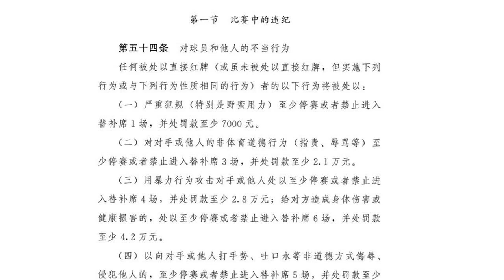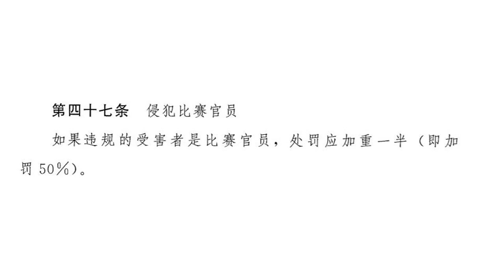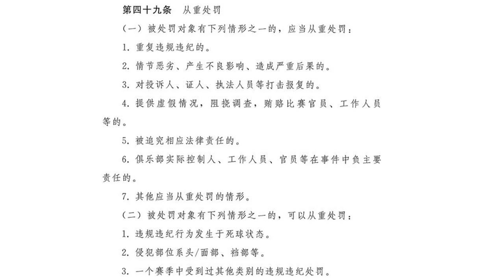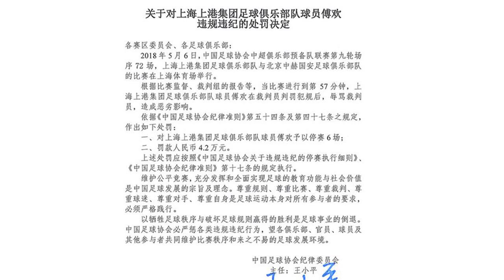再遭重创！对比刘小龙的4场禁赛，帕莱塔遭重罚，真的合理吗？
在上周进行的足协杯四分之一决赛第二回合的比赛中，广州富力在主场3比2力克江苏苏宁，挺进足协杯四强。在赛后的握手环节中，苏宁的意大利外援帕莱塔因辱骂裁判员，被当值主裁判石祯禄出示红牌。7月31日，中国足协官网公布了对帕莱塔违规违纪的处理结果，给予意大利外援停赛六场，罚款4.2万元的处罚。消息一出，广大球迷纷纷不解，提出了质疑。刘小龙一个蹬踏面部的严重犯规，只被禁赛4场，罚款2.8万元，而帕莱塔没有身体伤害的辱骂，居然要停赛6场，足协是否对他量刑过重？国家有法律，行业有行规，任何的处罚决定，都应该基于法律法规制度。今天3月1日，中国足协给下属各会员协会、各俱乐部印发了《中国足球协会纪律准则》，要求相关单位与人员认真学习并遵照执行。这份纪律准则，就是中国足球界的法律，所有王小平的处罚决定都是依据这份准则做出的。《中国足球协会纪律准则》第五十四条，对对手或其他人的非体育行为（指责、辱骂）至少停赛或禁止进入替补席3场，并至少罚款2.1万元。同时《中国足球协会纪律准则》第四十七条也有补充规定，如果受侵犯的对象是比赛官员，则处罚应该加重一半，即加罚50%。裁判员属于比赛官员，从纪律准则的角度来看，王